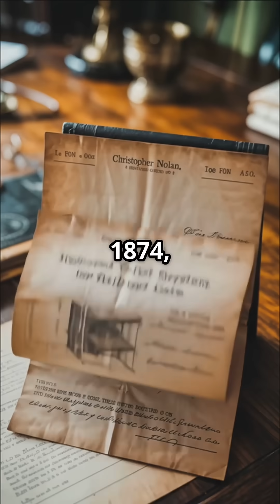Lewis Latimer: The Unsung Inventor Behind Electric Light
Discover the incredible contributions of Lewis Howard Latimer, the unsung hero behind the electric light! In just 75 seconds, we delve into Latimer's groundbreaking inventions, including his patented carbon filament designs and the early air conditioner. A pivotal figure in the Edison Electric Light Company, Latimer not only helped light up cities but also made significant strides in patent law and engineering. Experience the rich, cinematic visuals that bring his Victorian-era laboratory to life, highlighting the brilliance of this African American inventor.